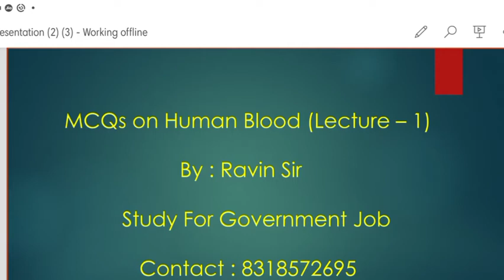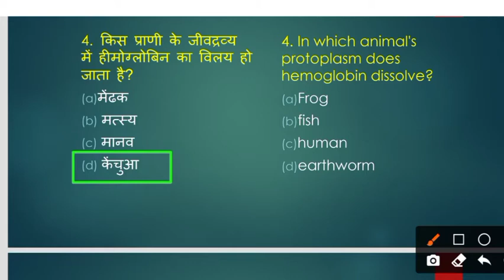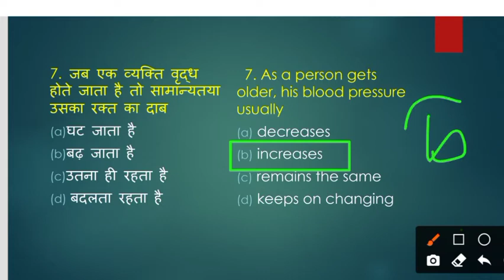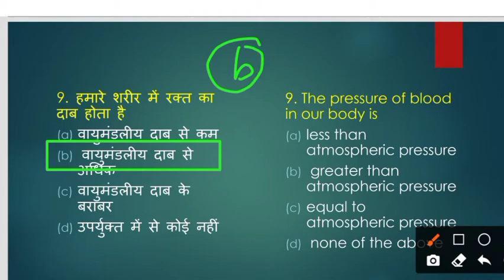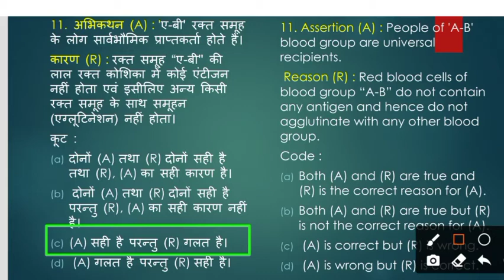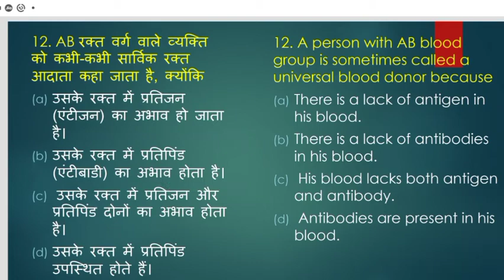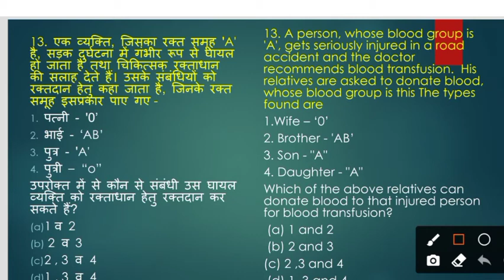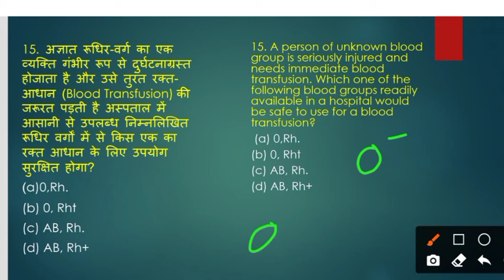HUMAN BLOOD / MCQs / LECTURE -1 / बेहद आसान तरीका / BY : RAVIN SIR